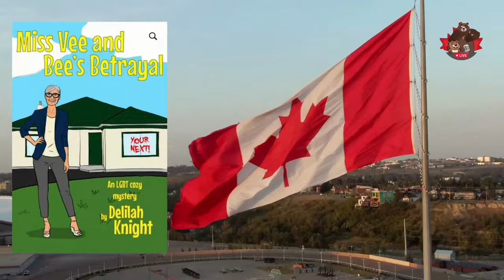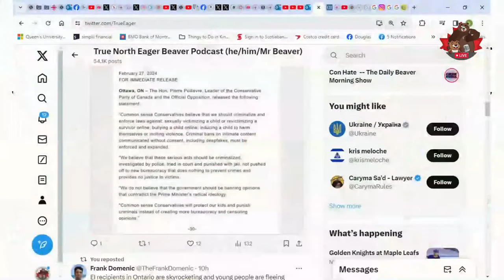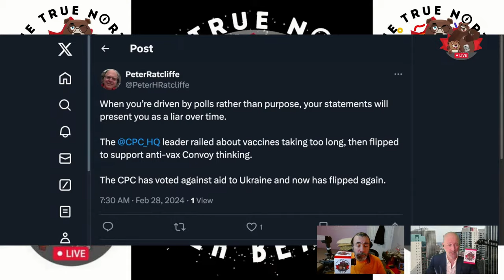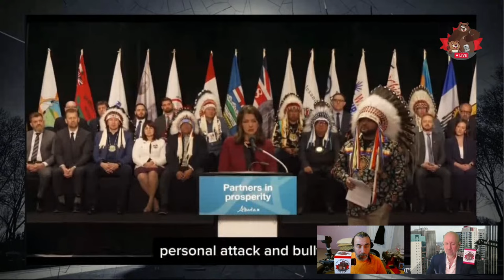"Petey Flip Flops" – The Daily Beaver Morning Show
Vote in support of banning replacement workers yesterday to ensure that workers collective bargaining rights are protected. C-58 passed and is off to committee.

Conservatives pulled a 180 by arguing against the Bill in debate and then voting for it...

They Need to oppose every single thing the government of Canada proposes... SMH.

Episode 327 Wed Feb 28, 2024, Here, We, GOOOOOOOOOO!

On Episode 327 of our show, we explore Pierre Poilievre coming down with Erin O’Toole Syndrome, thus earning him a new nickname: “Petey Flip Flops”.

Also, we talk about:

PeePee Needs Online Harms
CPC Digital ID
PeePee Is Pro-Ukraine This Week
Parker Thinks PeePee Is Weak
Smith on Parker

* The Peppermaster